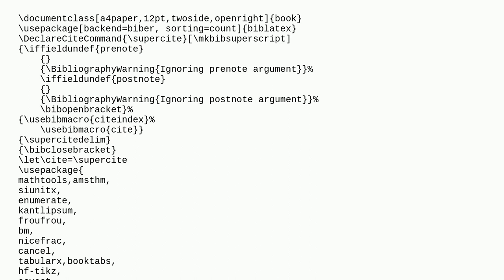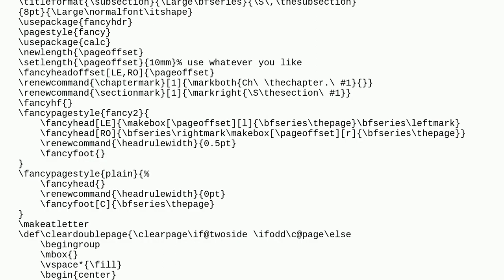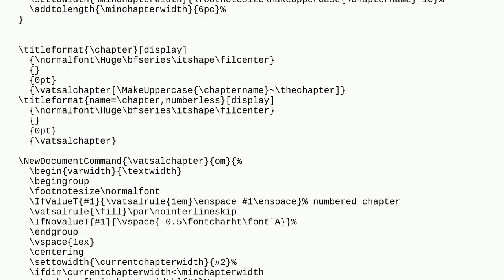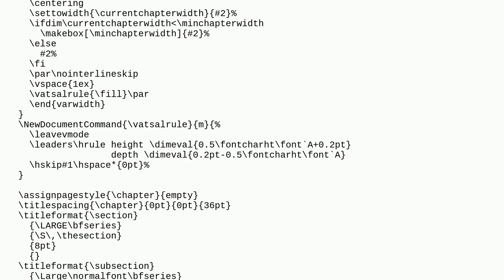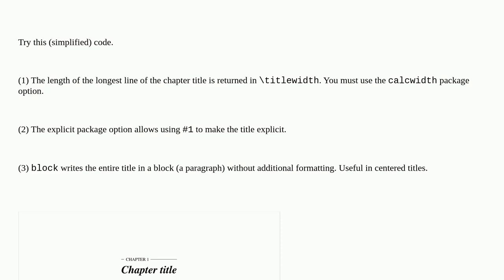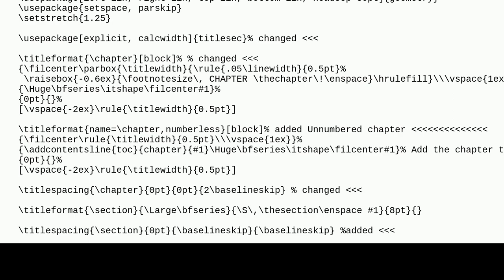Tex: Modifying a known titlesec macro for chapters for variable length rule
Modifying a known titlesec macro for chapters for variable length rule

A special thanks goes out to the awesome community

  titlesec macros formatting